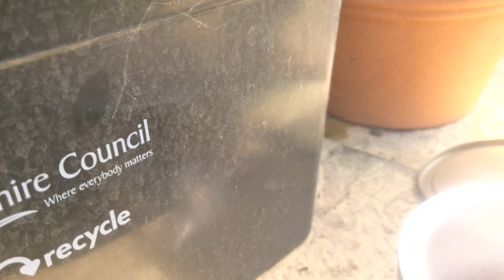টমেটোর ওয়ান জি কাটিং কখন করব, পাতা হলুদ ও কুঁকড়ে যায় কেন TOMATO PLANTS TURNING YELLOW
Why Tomato Plant Leaves Turn Yellow? There are a number of reasons why tomato plant leaves turn yellow, most of which are easily rectified. Below are the most common causes for yellowing tomato leaves and what you can do about the issue.

Fungal diseases are a common reason for yellow leaves on tomato. For example, early blight is evidenced by yellow leaves and small spots or lesions that grow larger, eventually taking on a bulls-eye appearance. Fruit is usually unaffected unless the disease is severe. Late blight, on the other hand, is a more troublesome disease that starts on the upper leaves. You can recognize late blight by the large, oily-looking lesions on both leaves and stems.

Fusarium wilt, which usually shows up on warm weather, typically causes yellow tomato leaves on one side of the plant, often beginning with the older, bottom leaves. Growth is stunted and the plant likely won’t produce fruit.

A number of viral diseases may be to blame for tomato leaves turning yellow, including tomato mosaic virus, tobacco mosaic virus, single streak virus, cucumber mosaic virus and tomato yellow leaf curl.

Although symptoms vary, tomato viruses are generally recognized by stunted growth and a mosaic pattern on the leaves. Some types may cause malformations such as fernleaf, broccoli-like growth, brown streaks or severe curling. Viral diseases are often spread by pests such as whitefly, thrips or aphids, and are also transmitted by tools or hands.

Viral diseases are devastating and plants may not survive. Unfortunately, there are no chemical controls. Often, the best recourse is to discard the infected tomato plant and start over by planting disease-resistant varieties in a new section of your garden. Water properly and maintain proper pest control.

A number of pests can wreak havoc on plants, frequently causing yellow tomato leaves. Insecticidal soap or horticultural oil are good for treating smaller pests such as: Aphids Thrips Spider mites Flea beetles Whiteflies

Important Information:
দেশী মসলা - Spices